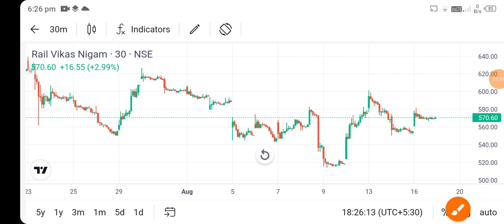rvnl share news today l rvnl share price today l rvnl share latest news l rvnl share news